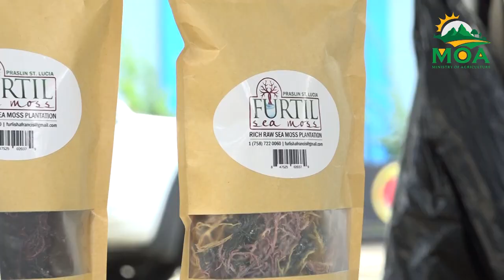“One Village One Product” project to bring meaningful change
The Ministry of Agriculture has collaborated with the Japan International Cooperation Agency (JICA) to host the One Village One Product Fair.

The fair featured a variety of byproducts from the OVOP Pilot Project's selected communities of Micoud, Choiseul, and Soufriere, which seek to target and utilize local products. The One Village One Product Project focuses on improving the marketing of these products as well as the enhancement of product branding. The selection process outlined in response to feedback from the OVOP pilot project will provide a transparent tool for final product selection for communities across the island.

Permanent Secretary of the Ministry of Agriculture, Barrymore Felicien noted that the success of the fair will be pivotal in the project rollout and meaningful change to the people of Saint Lucia. He added that the Ministry of Agriculture endorses and embraces the OVOP model as a practical strategy.